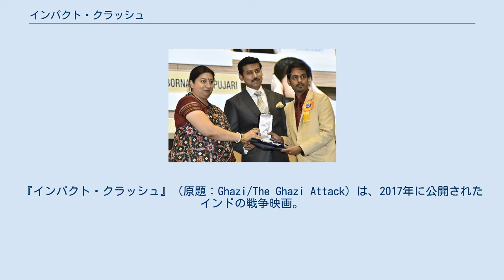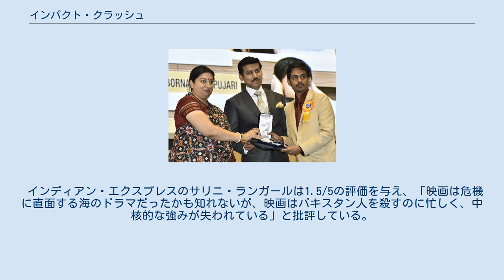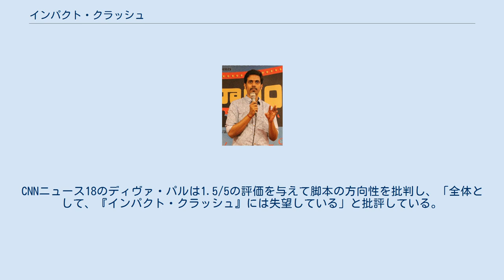インパクト・クラッシュ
アーンドラ・プラデーシュ州で製作された映画作品
ナショナル・フィルム・アワード受賞作品
ダルマ・プロダクションの作品
『インパクト・クラッシュ』（原題：Ghazi/The Ghazi Attack）は、2017年に公開されたインドの戦争映画。
サンカルプ・レッディの監督デビュー作である。
第三次印パ戦争におけるパキスタン海軍潜水艦「ディアブロ」の不可解な沈没事件を題材にしており、テルグ語・ヒンディー語で製作され、タミル語吹替版も製作されている。
主演はラーナー・ダッグバーティが務め、タープシー・パンヌ、ケイ・ケイ・メノン、アトゥル・クルカルニーが共演している。
2017年2月17日に公開され、批評家から好評されている。
 映画は第三次印パ戦争中に発生した事件を題材にしており、インド海軍潜水艦の将校と乗組員の18日間を描いている。
映画は戦争中にヴィシャーカパトナムで沈没した潜水艦「ディアブロ」を扱い、「ディアブロ」を撃沈することになったインド海軍潜水艦「カランジ」乗組員の勇気と愛国心に焦点が当てられている。
 2018年4月13日に発表された第65回ナショナル・フィルム・アワードで、最優秀テルグ語長編映画賞を受賞した。
 バングラデシュ独立戦争によって東パキスタンの難民がインドに流入し、パキスタン・インド間の緊張が高まる中、パキスタン海軍は潜水艦ガーズィーにベンガル湾への出撃を命じる。
同じころ、ガズィー出撃の情報を入手したインド海軍東部司令部では潜水艦S21に索敵を命じるが、ランヴィジャイ・シン艦長の暴走を危惧したナンダ大将とラマン中将は監視役としてアルジュン少佐を同行させる。
ガーズィー艦長ラザクは攻撃目標の空母ヴィクラントを発見できなかったことからヴィシャーカパトナム攻撃を決断し、インド海軍の注意をそらすため商船を撃沈する。
商船の撃沈を察知したS21は沈没地点に向かい、アルジュンは生存者の東パキスタン難民アナンヤと少女を救助する。
 ランヴィジャイはガーズィーの追跡・撃沈を命じるが、司令部の待機命令を遵守するよう求めるアルジュンと口論になる。
ガーズィーの行動を陽動だと見抜いたランヴィジャイはヴィシャーカパトナム方面にS21を向かわせ、ガーズィーを不意打ちする。
ランヴィジャイは限界深度を超えてS21を潜航させ攻撃態勢を取ろうとするが、反発したアルジュンはS21を浮上させようとして一触即発となるものの、デーヴラージ副長の仲裁で事態は収束する。
アルジュンはランヴィジャイの独断専行を容認するデーヴラージに詰め寄るが、彼からランヴィジャイの息子が第二次印パ戦争の際、司令部の待機命令を遵守したためパキスタン軍の奇襲を察知しながら攻撃できず戦死していたことを聞かされる。
ランヴィジャイの独断専行の真意を知ったアルジュンは、彼の指揮に賛同するようになる。
 S21はガーズィーを追跡するが、ラザクが仕掛けた機雷の罠にかかり爆発してランヴィジャイが死亡する。
重傷を負ったデーヴラージから指揮権を委ねられたアルジュンは乗組員たちを鼓舞してガーズィーの撃沈を命じる。
機雷の爆発で浮上と潜航しかできなくなったS21はガーズィーからの魚雷攻撃を避けつつ魚雷の射程内に誘い込み、艦首側に回り込んできたガーズィーに魚雷を発射し、撃沈に成功する。
ガーズィーを撃沈したS21は海面に浮上し、駆け付けたインド海軍の駆逐艦に救助される。
 ラーナー・ダッグバーティ ケイ・ケイ・メノン アトゥル・クルカルニー タープシー・パンヌ サンカルプ・レッディ 製作はPVPシネマが担当しており、ヒンディー語版の配給はプロデューサーのカラン・ジョーハルが担当した。
音楽はKが手がけている。
撮影監督はR・マディ、ビジュアル・エフェクト・スーパーバイザーはヴァスデヴァ・R・イヌガラ、編集はA・スリーカル・プラサードが担当している。
主要キャストとしてラーナー・ダッグバーティ、タープシー・パンヌ、ケイ・ケイ・メノン、サティヤ・デヴ・カンチャラナ、アトゥル・クルカルニーなどが起用されている。
 監督のサンカルプ・レッディによると、製作のきっかけは2012年にヴィシャーカパトナムの潜水艦博物館を訪れたことだという。
当初の企画では製作費は100万ルピーで、撮影した映像はYouTubeで公開する予定だった。
その後、サンカルプは家族や友人から資金...